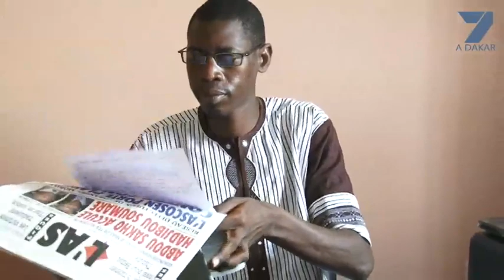Revue de presse du 07 09 2012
Ne ratez surtout pas la revue de presse de Prince Ciré Talla du 07 septembre 2012 Une revue de presse très comique